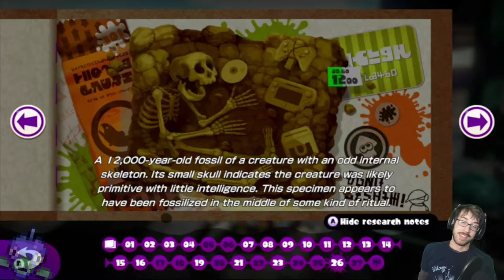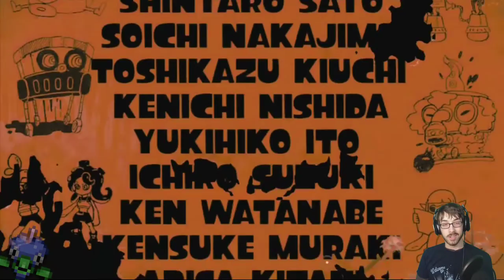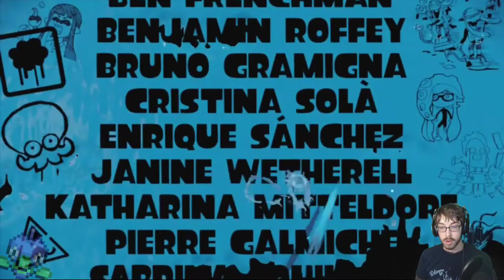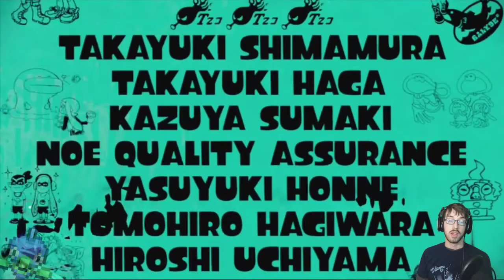Hunting down the Zaps in Splatoon 1! – Splatoon Stream 2 – LordEctro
Finishing off the campaign and now let’s start on the multiplayer!

More Games!